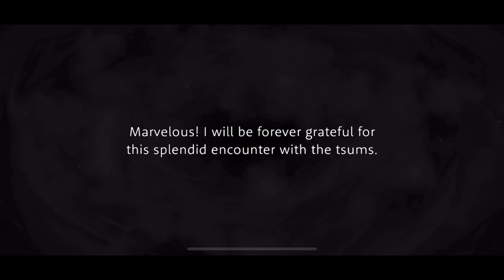Disney Twisted Wonderland Twisted Tsumderland 2: Rook’s Tsum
Summoning and Groovy of SR card Tsumsitter Rook. Parts I & II of Tsumsitter Rook.